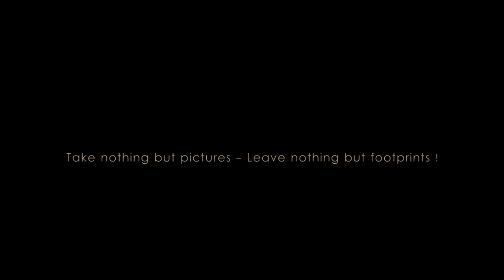lycee.V (URBEX)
visited in may 2014